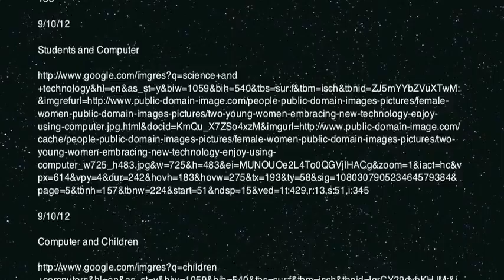Digital Story Brewer